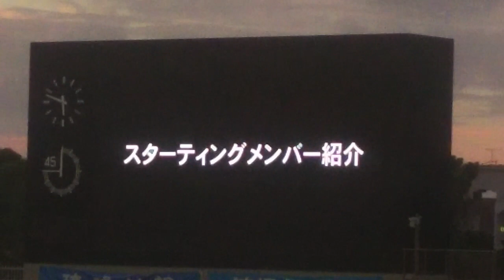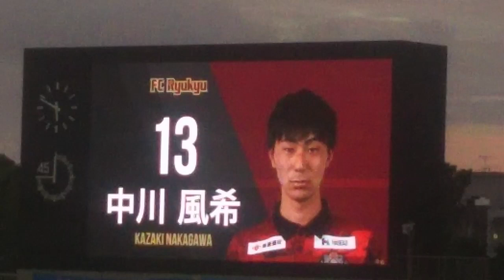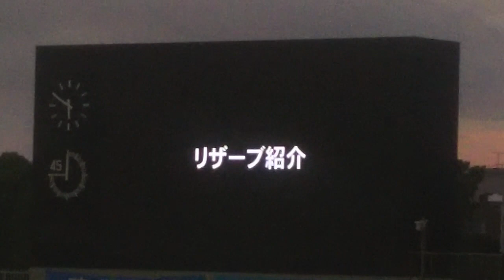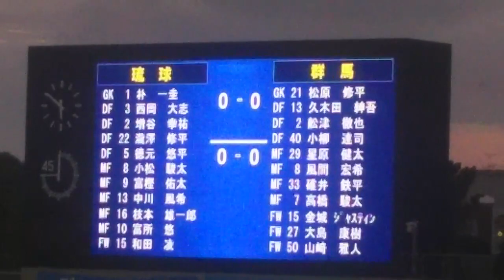なるか優勝？昇格？ 2018/11/3 2018J3リーグ第30節 琉球✕群馬 琉球メンバー発表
手ブレ等ご容赦下さい